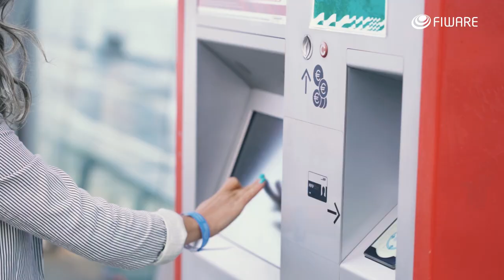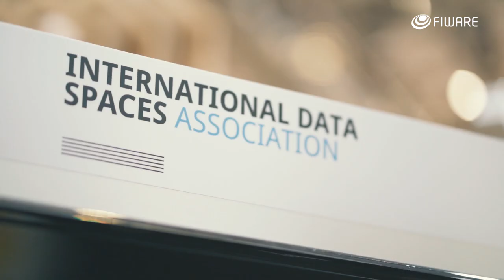Highlights: FIWARE & EDAG at the ITS World Congress 2021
It’s hard to believe that the ITS World Congress has come to an end. It has been an awesome time together with our members Atos, i4Trust, Red Hat, The International Data Spaces Association (IDSA), the Data Spaces Business Alliance (DSBA), Ubiwhere, booth partner EDAG and we are wholeheartedly grateful for your presence here. We hope you have enjoyed all the visits to the booth, presentations, guided tours of our Smart City World and all the incredible things that we achieved here together.